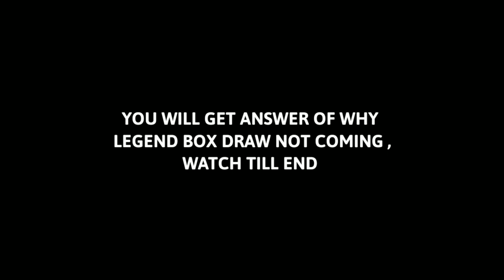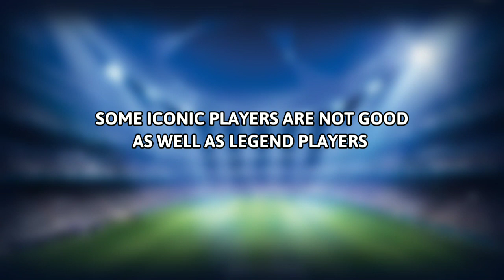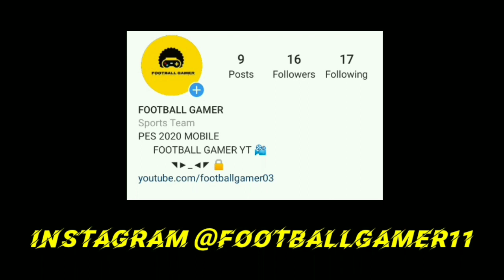LEGEND OR ICONIC Players Which Is Best ? PES 2020 Mobile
In pes 2020 Mobile Right Now We Have 5 Types If Card 😉
Carry over
Base
LEGEND
Features
Iconic

In This Video Comare between Legend And Iconic Some Possibility Of Legend Gp Box Draw when It Comes 🙌

     Instagram  📷 Instagram.com/footballgamer11

789222

1 Like 👍 =  More Motivation 💖